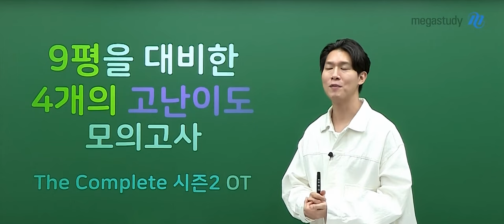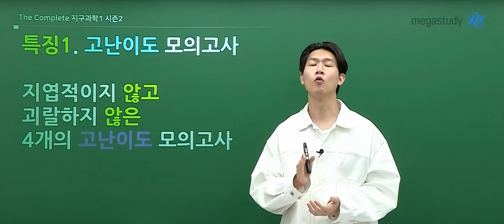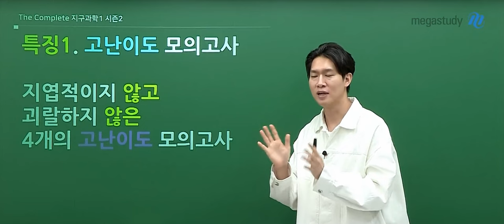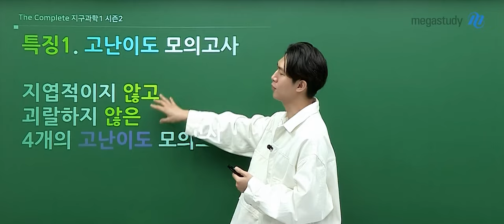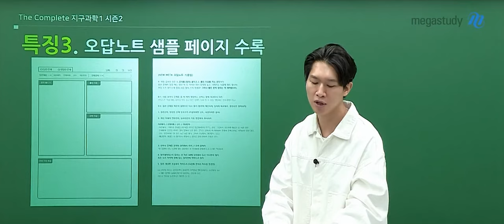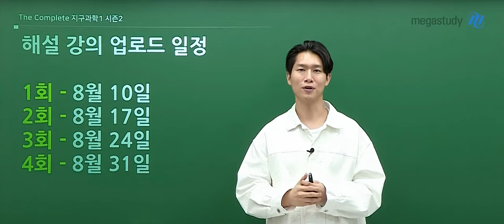[메가스터디] 지구과학 함석진쌤 - The Complete 실전 모의고사 시즌2 OT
지구과학 함석진 선생님의 The Complete 실전 모의고사 시즌2 OT 영상입니다.